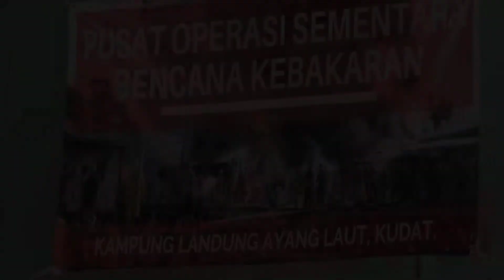ISTERI KETUA MENTERI SABAH LAWAT LANDUNG AYANG KUDAT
Video sekitar Majlis Penyerahan Bantuan Kepada Mangsa-mangsa kebakaran Kg Landung Ayang Laut Kudat oleh YABhg Datin Seri Panglima Hjh Juliah Salag isteri Ketua Menteri Sabah merangkap YDP Mutiara GRS baru-baru ini.